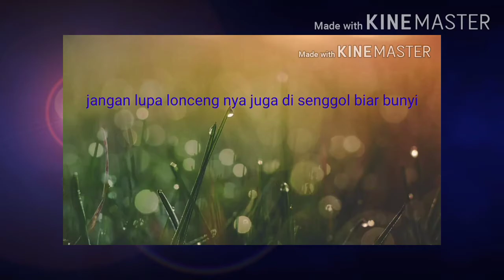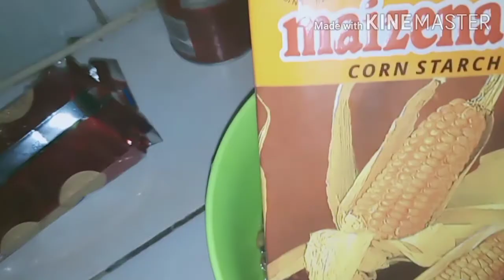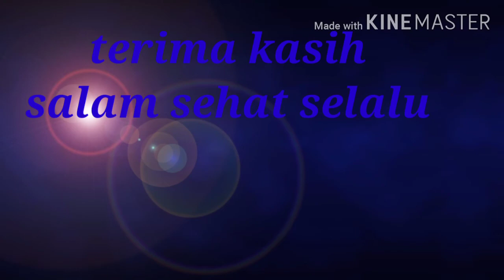Sisa bubur kacang hijau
Video ini adalah salah satu cara untuk memanfaat kan sisa bubur kacang ijo agar bisa di makan kembali,
Biyasanya kalau kita membuat bubur kacang ijo selalu ada sisa besoknya alias tidak habis nah inilah salah satu caranya agar bubur bisa kembali di makan
Bahan nya cukup gampang
Bubur kacang ijo
Terigu
Maizena
Minyak goreng
Biscuit apa aja sesuai selera
Untuk cara membuat nya silahkan simak videonya sampai habis
Selamat mencoba

Terima kasih, salam sehat selalu